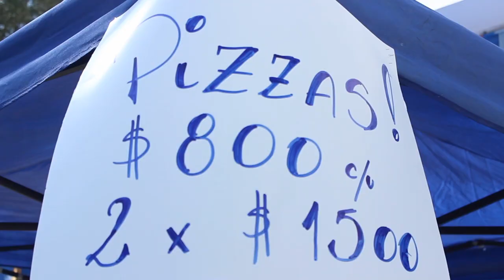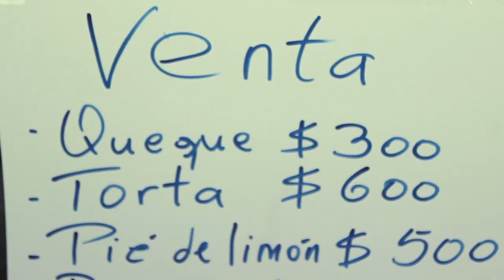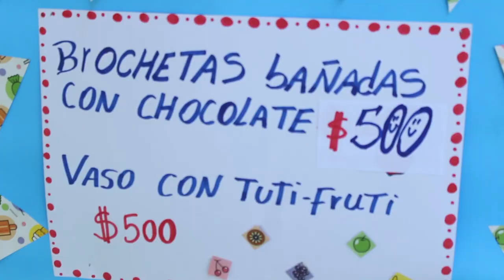Día de la Tarde Invernal Colegio Valle de Quillota